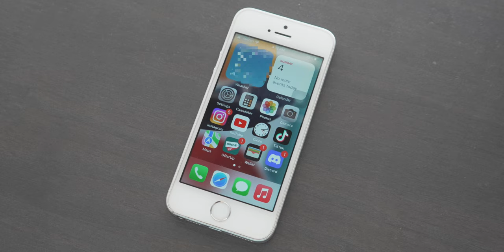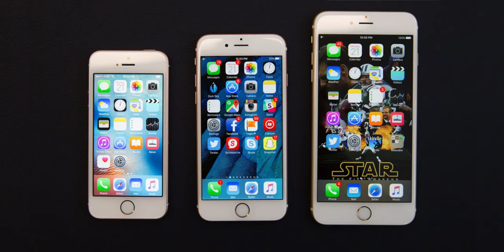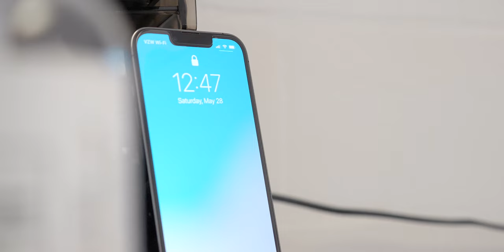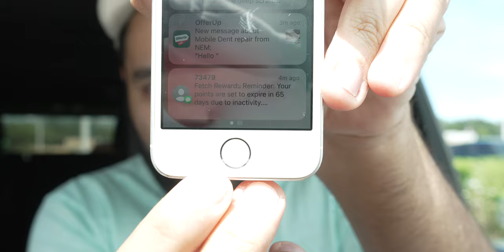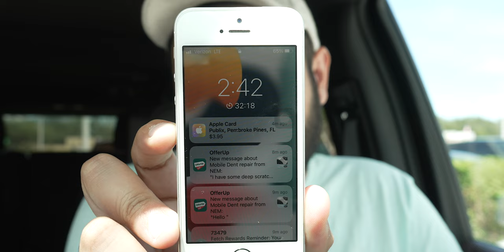iPhone SE (1st Gen) in 2024 | What Its Like Using Today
I sold my iPhone 13 Pro in anticipation of the iPhone 14 series release, until then I am using a backup phone my old iPhone SE 1st Gen from 2016. How does this phone fare in 2023? find out in this video

(Vlog 353)

Philippians 4-13